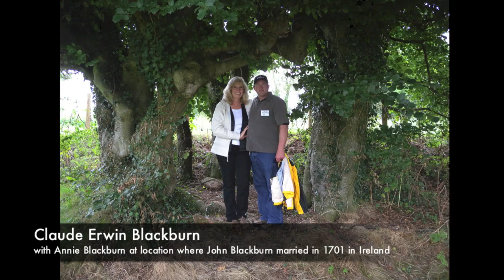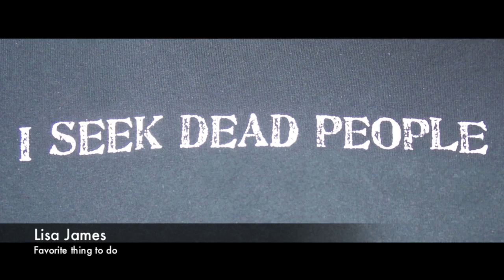Blackburn Cousins Reunion Slideshow 2013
This is a Video Slideshow containing pictures of many of Ernest and Melva's Grandchildren. This was shown at a reunion for the Grandchildren of Ernest and Melva Blackburn that took place in West Jordan, Utah on June 22nd, 2013. Many of the 56 cousins attended this reunion along with their spouses, lending to a wonderfully successful evening. Enjoy!